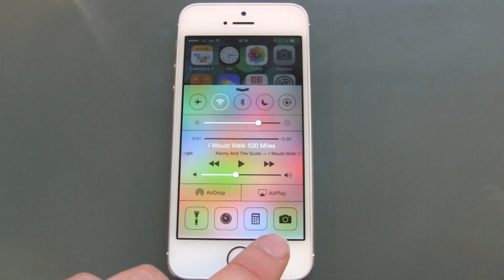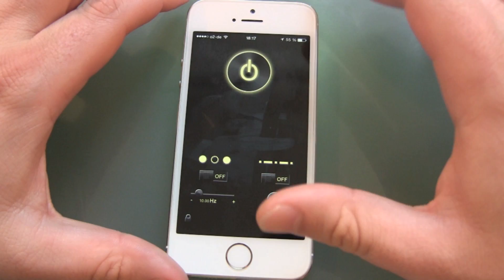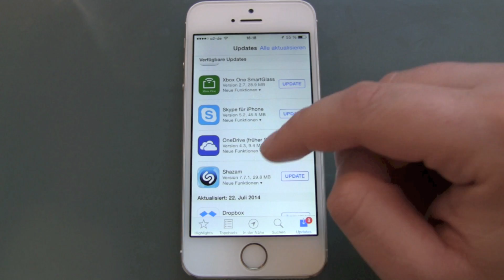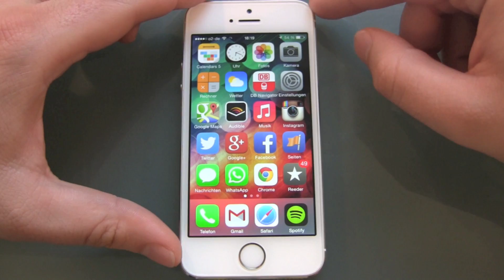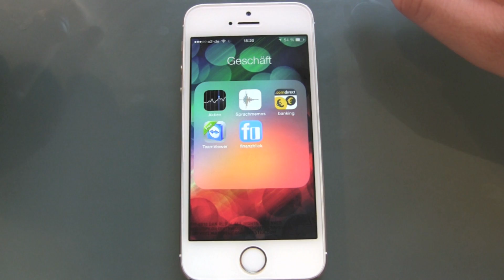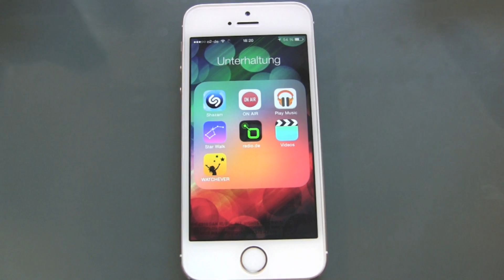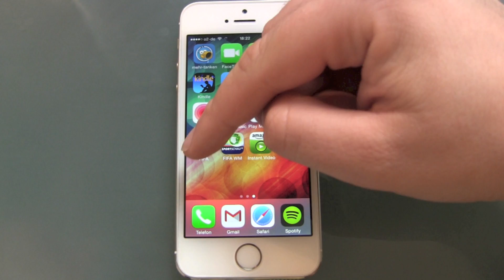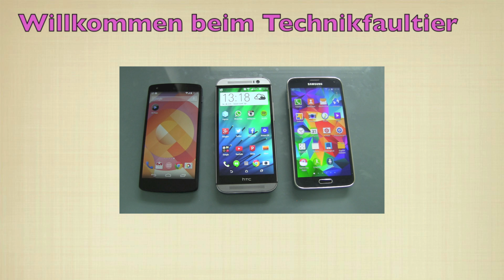Überflüssige App Icons seit iOS 7 und What's on my iPhone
Überflüssige iPhone App Icons seit iOS 7 und What's on my iPhone
Seit dem 18. September 2013 ist  iOS 7 verfügbar und damit auch das Kontrollzentrum beim Hochwischen. Mit dabei sind dort Verlinkungen zu:

- Taschenlampe
- Timer
- Taschenrechner
- Kamera

Seit über 10 Monaten gibt es das, seit ca. 8 Monaten nutze ich diese Shortcuts zu 99% und trotzdem nehmen mir da immer noch 3 Apps dick und fett den Platz auf dem Homescreen weg und die 4. App versteckt sich noch in den Tiefen meines iPhones. Höchste Zeit diesen Zustand endlich zu erkennen und zu verändern, sonst kommt noch iOS 8 raus und das Faultier hat sich immer noch nicht bewegt.
Ach ja und bevor einer schreit, hänge ich noch einen What's on my iPhone Teil dran.